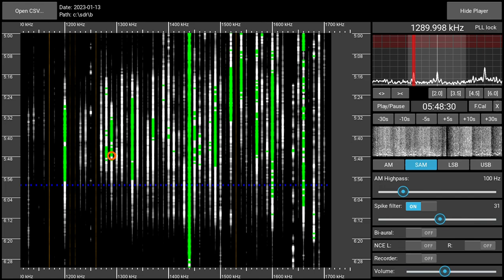1290AM WKBK Keene (NH), USA - received 2023-01-13 05:47 UTC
It's the first time I heard this station. Recorded with a Perseus SDR and a Megaloop FX magnetic loop antenna in a Munich suburb.